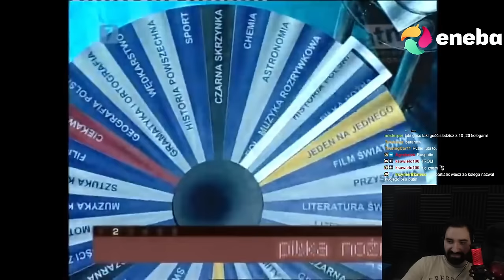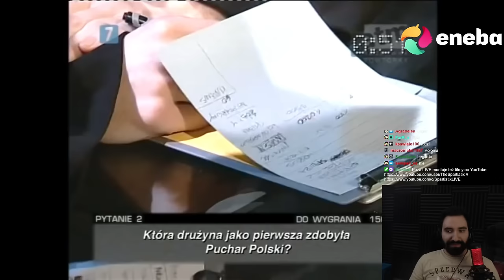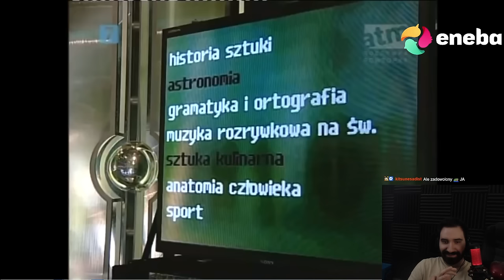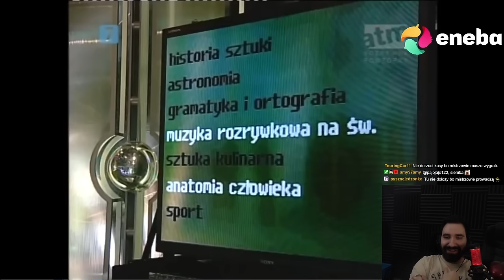KOLEJNY ŚMIERDZĄCY ODCINEK Z TYMI MISZCZAMI... | Oglądam AWANTURA O KASĘ 72